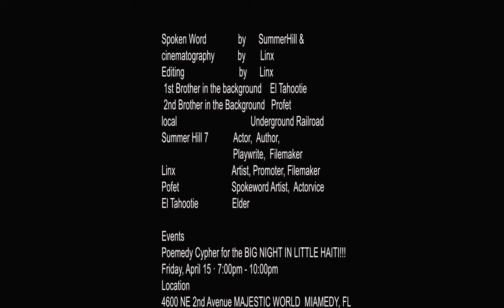Commercial Break #1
Promotional Project for Summer Hill 7, Produced by Backyard Boogie T.V. a Linx Project in conjunction with The Support the Arts Movement. We thank you for your support.